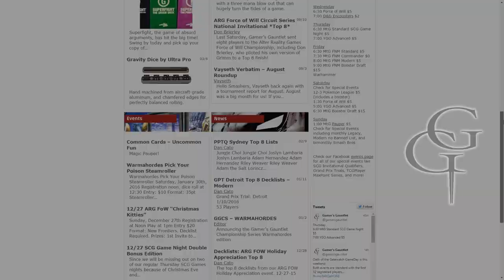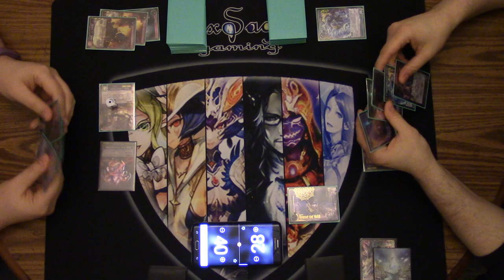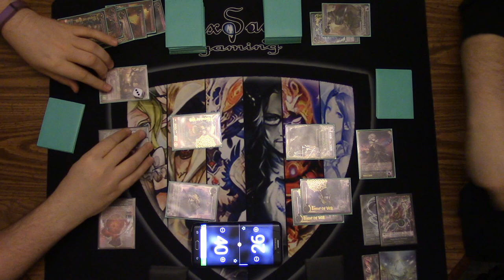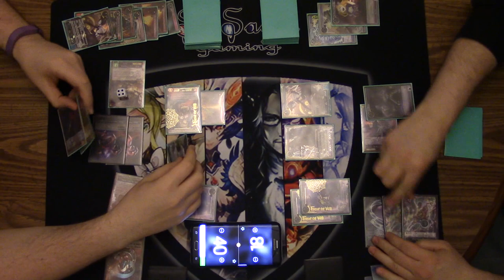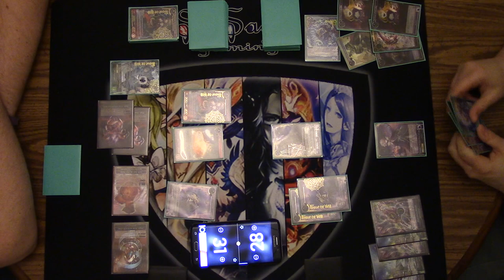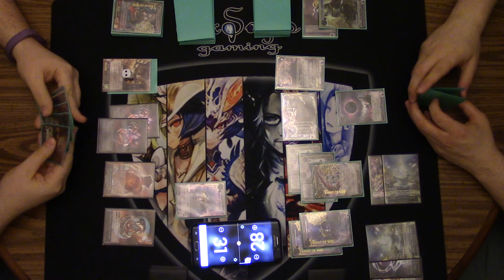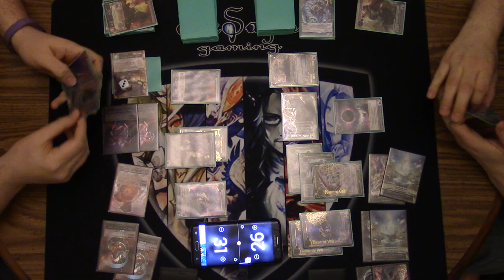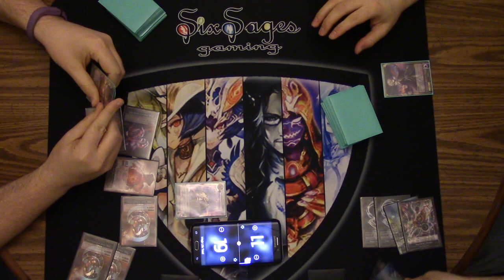Six Sages Gaming Duel Series - Necromancy RR vs Gill Lapis Control [G1] (Force of Will TCG)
Necromancy Rush RR VS Gil Lapis Control

ALRIGHT! Time to play some more decks on camera that neither player has a lot of experience with, so lets see if you can catch all the misplays ;) We call out a few as well. Necromancy rush is your traditional Lancelot + Necromancy of the Undead Lord combo that Chase is playing, while Matt is playing the Water/Dark Control Gill Lapis deck to come out of Italy. If Matt knew what he was doing for this match up, the game would have been a bit closer. Fetal Movement in Outer World is still a very strong card!

Make sure to like the video and comment to let us know what you think!

your Force of Will needs and more!

We appreciate all of your likes, comments, and subscriptions!

Find Force of Will on Facebook!- Force of Will TCG- US